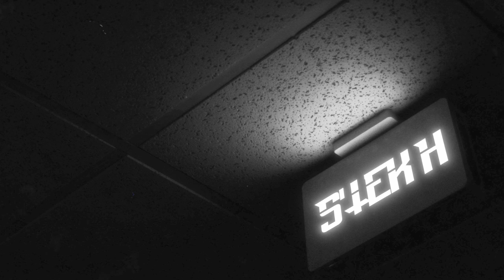S'Tek H - Exitium [Melodic Tekno]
👤 S'TEK H

🎞️ Video by Nareku

💀 N A R E K U 💀

🤝 S U P P O R T N A R E K U 🤝

Any help will be appreciated :)

⭐ PREMIUM PROMOTION ⭐

For a professional promotion (music, release, event, etc) check this video

With this promotion you get a professional service and support Nareku’s work